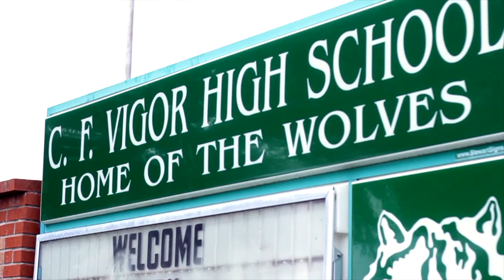My ACT Story Part 2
Join us for part 2 of this amazing series, as our educators share their ACT testimonies. This series allows students the chance to connect with  teachers who have encountered similar experiences. Your are certain to see someone you can relate to.